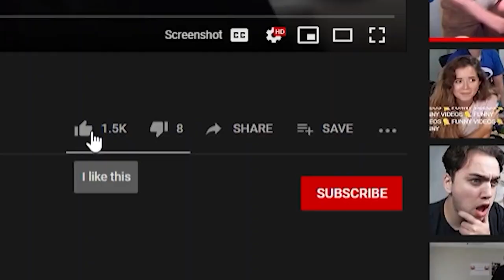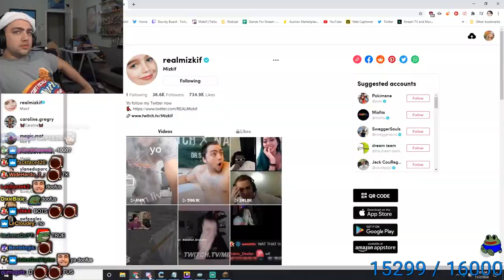Maya Higa was defenseless...